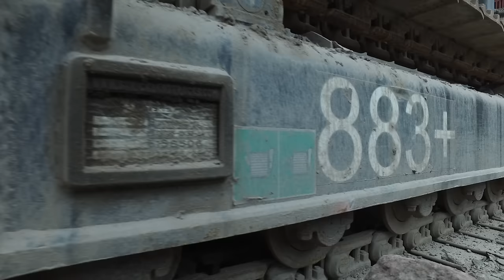Terex Finlay 883+ Mk4 Scalping Screener Quarry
The fourth generation Terex Finlay 883+ has been developed as a high capacity and versatile heavy duty scalper to work in primary and secondary screening applications such as quarry and mining, iron ore, construction demolition waste, sand, gravel, compost, top soil and coal. The plant has the capacity to process at a rate of up to 600 tonnes per hour and can be fed either by a tracked mobile crusher,
shovel or an excavator.  The machine is available with dual power technology giving flexibility to be powered by an external power  supply or the standard on-board engine.